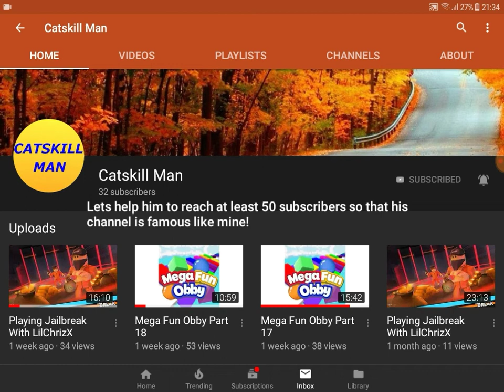SHOUTOUT TO CATSKILL MAN!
Hey guys, today I'm going do a shoutout to someone special.
SHOUTOUT TO CATSKILL MAN!!! Lets help him at least 50 subs so that the world will know his channel!